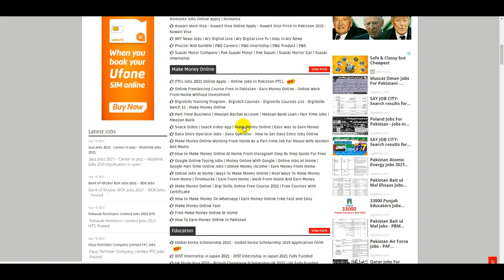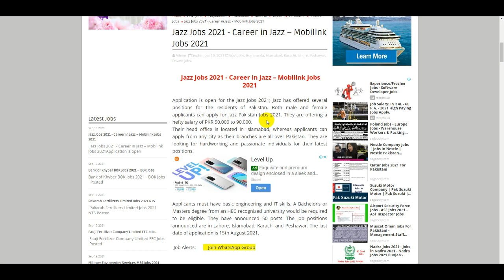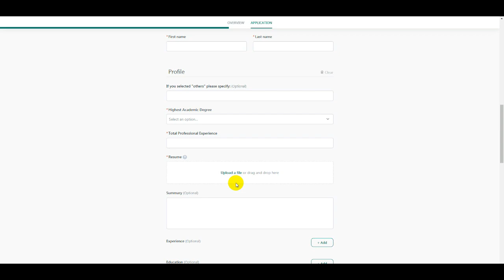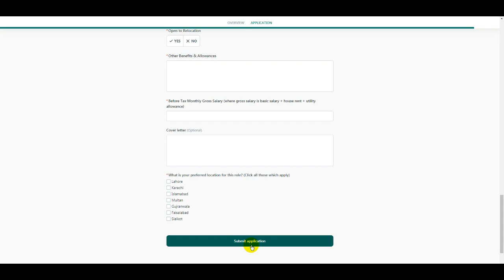Mobilink Jazz Company Jobs 2021 - Telecom Jobs - Jazz Company Vacancy 2021 - How To Apply Jazz Jobs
How To Apply Pak Army Jobs 2021 - Pakistan Army Jobs - FC Civilian Jobs -  Army Frontier Corps Jobs

Latest Federal Board of Revenue FBR Jobs 2021 - How To Apply FBR Jobs -FBR Download Application Form

Patwari Jobs 2021 - Latest Patwari Jobs Punjab - Patwari Jobs All Pakistan - How To Get Patwari Jobs

Call Center Jobs 2021 - Part Time Jobs Online Apply - How To Get Call Center Jobs - Jobs Call Center

Air Blue Jobs 2021 – Latest Airblue Careers in Pakistan Air Blue Jobs Apply Online - Airline Jobs

Air Force Security Force PAF Jobs - PAF Civilian Jobs - ASI Jobs - Sub Inspector Jobs - Air Port Job

NAB Jobs 2021 - How To Apply NAB Jobs - National Accountability Bureau NAB Jobs - Govt NAB Jobs 2021

Income Tax and Customs Department Jobs 2021 - FBR Jobs 2021 - Federal Board of Revenue FBR Jobs

25000 Latest Govt Jobs in Pakistan - How To Online Apply Government Jobs 2021 - New Govt Jobs 2021

National Bank of Pakistan Jobs 2021 - NBP Jobs 2021 - Bank Jobs in Pakistan - National Bank Jobs

MES Jobs 2021 - Military Engineering Service Jobs 2021 - Pak Amry Military Jobs - Pak Army MES Jobs

Latest Wapda Jobs 2021 - NTDC Jobs 2021 - Wapda Jobs Online Apply NTS - New Jobs in Wapda - NTS Jobs

Join PAF as Civilian Staff in PAF Civilian Jobs 2021 - PAF Civilian Jobs - Join Pakistan Air Force

Pak Army FWO Pioneer Sipahi Jobs 2021 - Pak Army Sipahi Jobs - Frontier Works Organization Jobs 2021